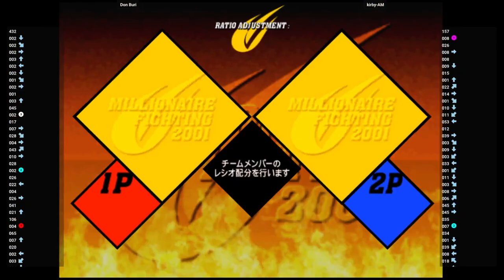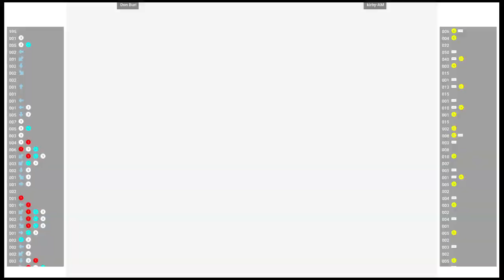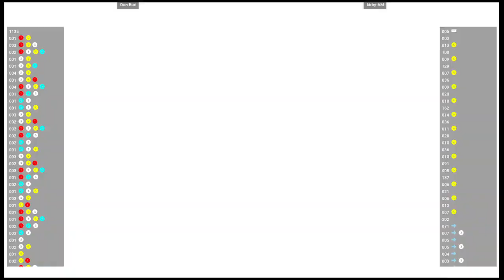CVS2 🕹 Don Buri VS kirby-AM | Fightcade